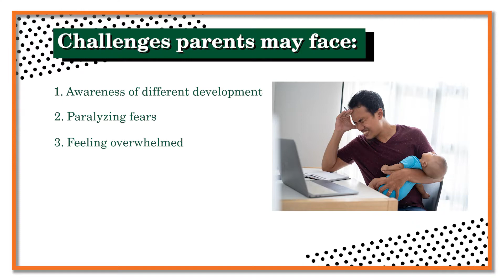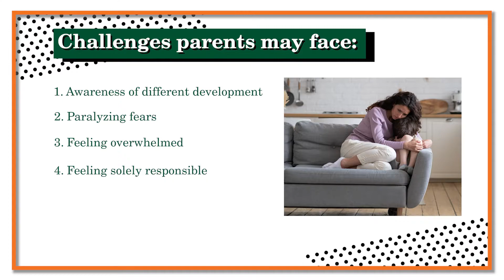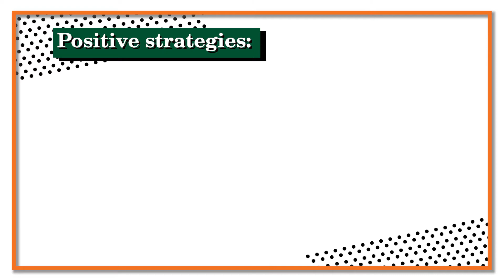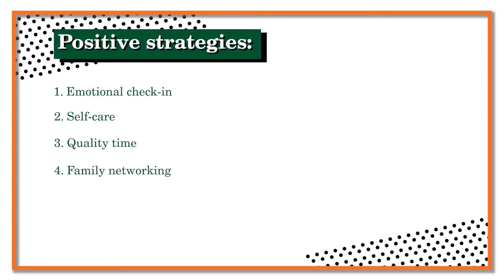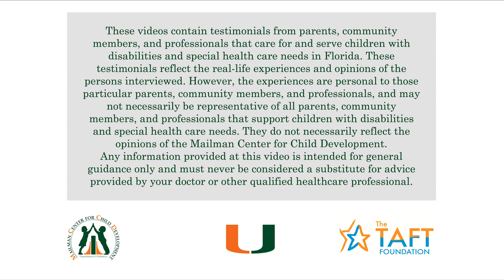Family Conversation Series Episode 1: You Are Not Alone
The Mailman Center for Child Development Family Navigator Program presents the first episode of the Family Conversation Series.